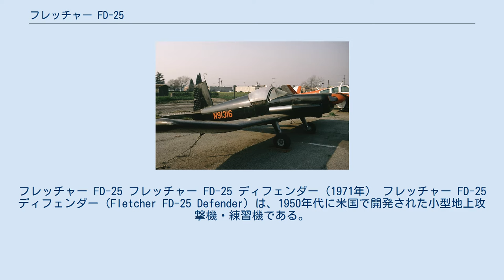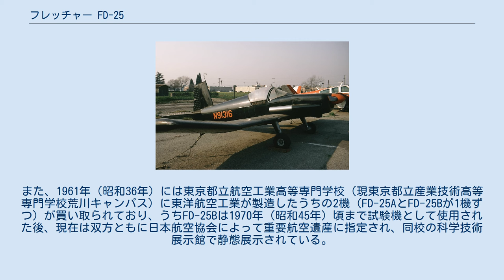フレッチャー FD-25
フレッチャー FD-25 フレッチャー FD-25 ディフェンダー（1971年） フレッチャー FD-25 ディフェンダー（Fletcher FD-25 Defender）は、1950年代に米国で開発された小型地上攻撃機・練習機である。
 ディフェンダーは、固定尾輪式降着装置を持つ保守的な片持ち式低翼単葉であり、主翼に2丁の機関銃を、主翼下のパイロンに投棄可能な外装搭載部を備える。
機体は全金属製で、パイロットは幅広いパースペックス製キャノピーの中に搭乗。
練習機型である複座のA型と、軽攻撃機型である単座のB型が存在する。
 フレッチャーによって単座型2機と複座型1機の試作機が製作されたが、アメリカ軍からの発注が無かった。
しかし日本の東洋航空工業が1952年（昭和27年）に製造権を買い取り、約1ダースを製造し、7機（うち3機がFD-25A、3機がFD-25B）をカンボジアへ、4機をベトナムへ、1機のFD-25Bをタイへ販売した。
1機が完全な飛行可能な状態で現存し、EAAエアヴェンチャー2010 航空ショーに登場している。
また、1961年（昭和36年）には東京都立航空工業高等専門学校（現東京都立産業技術高等専門学校荒川キャンパス）に東洋航空工業が製造したうちの2機（FD-25AとFD-25Bが1機ずつ）が買い取られており、うちFD-25Bは1970年（昭和45年）頃まで試験機として使用された後、現在は双方ともに日本航空協会によって重要航空遺産に指定され、同校の科学技術展示館で静態展示されている。